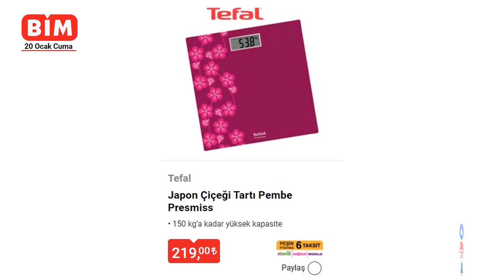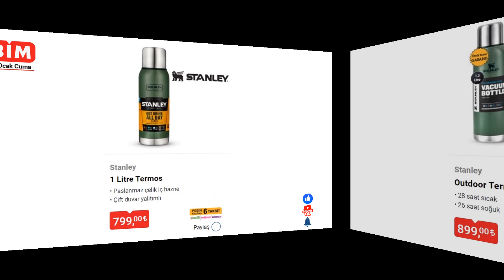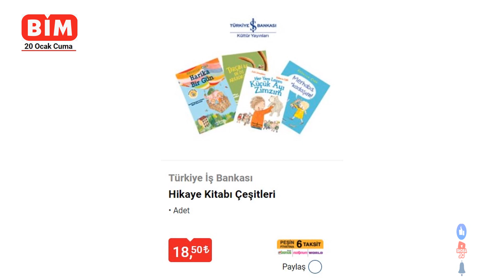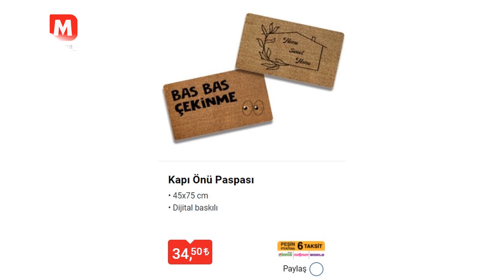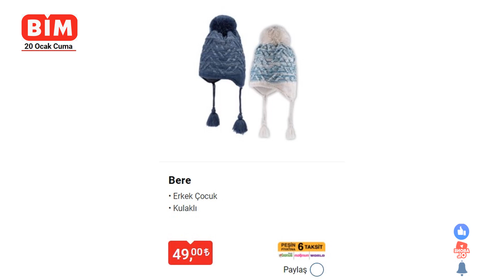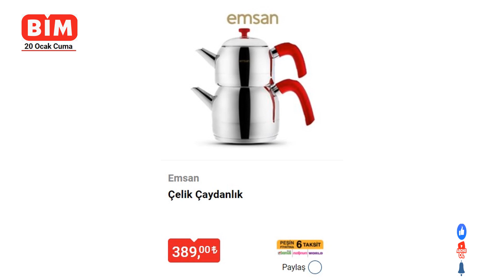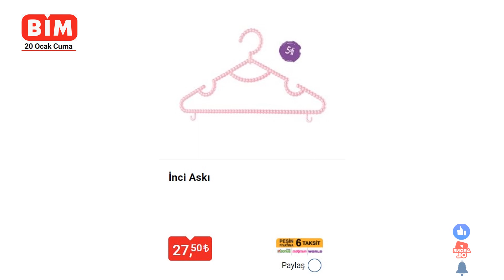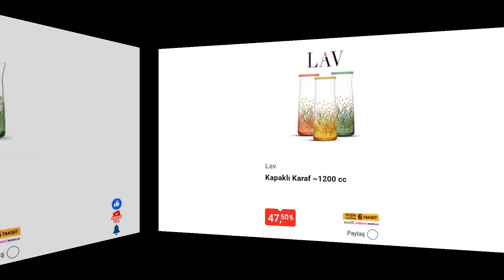BİM 20 OCAK 2023 | BİM ÜRÜNLERİ | BİM YENİ KATALOG | BİM AKTÜEL ÜRÜNLER | BİM BEYAZ EŞYA...